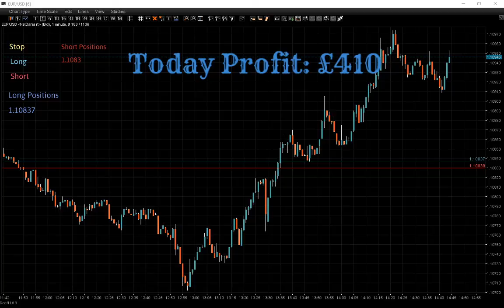Live from London - Forex Trading Session.